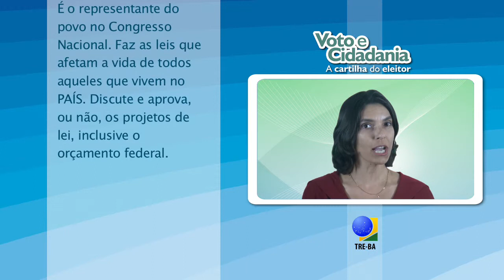Cartilha do Eleitor: Cargos do Poder Legislativo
Cartilha produzida pela Escola Judiciária Eleitoral da Bahia, em parceria com a ASCOM/TRE-BA.